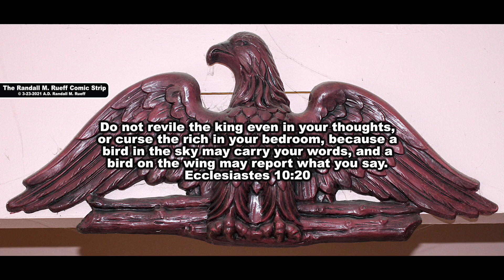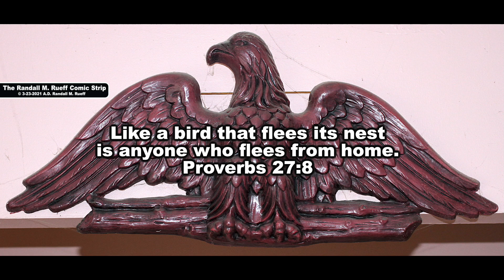Eagle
# 15,700 Eagle